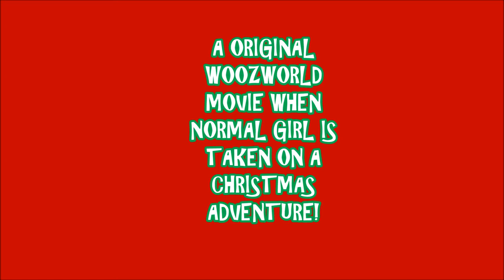"My Christmas Jingle" Woozworld Original Movie Trailer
EnJoy This Dreadfull Trailer for "My Christmas Jingle" Woozworld original movie open January 15 2014 Enjoy add me on woozworld @ Hazaleena